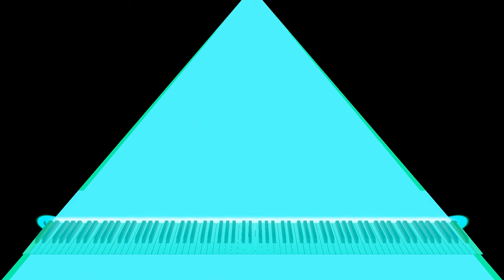[Black Midi] Windows XP Startup Sound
If You Upload A Video Of This Midi You Must Credit Me!
Credits:
Midi By: me and PCX86
Basic Diagnosis:
File Size: 5.23MiB
Resolution: 1,920
Tracks: 39
Notes: 685,606
Memory to Open: 28.30MiB
Duration: 14.1
Tempo: 120.00
Black MIDI Diagnosis:
[!] Overlapping Notes
Video Information:
Midi Editor: Domino
Soundfont: A9 Remastered - MBMS Productions
Audio: KMC
Video Renderer: Zenith
Resource Pack: Midi Trail+
Video Editor: Clipchamp